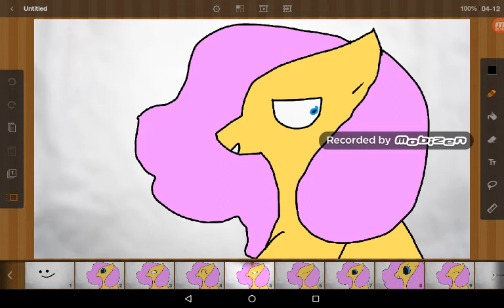Being interrupted (gosh it's awful)